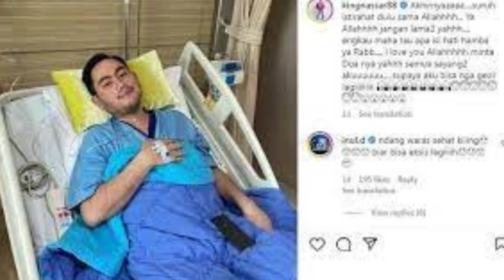KING NASSAR LAGI DI RAWAT DI RS - berita selebriti terbaru hari ini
yuk ikuti terus berita selebriti terbaru hari ini
agar tidak ketinggalan berita menarik lainnya.